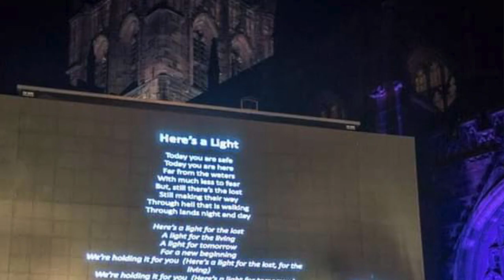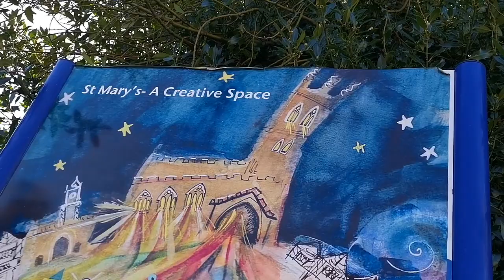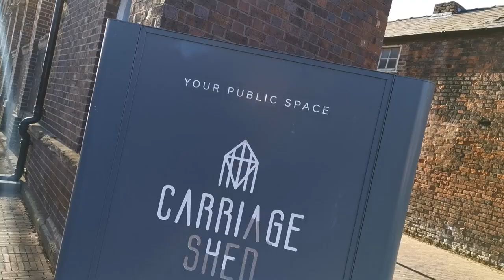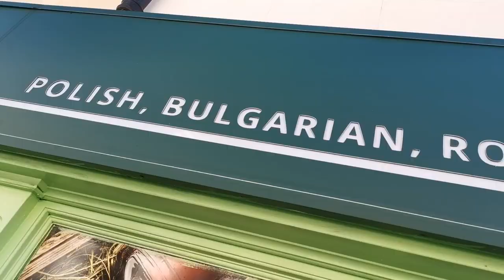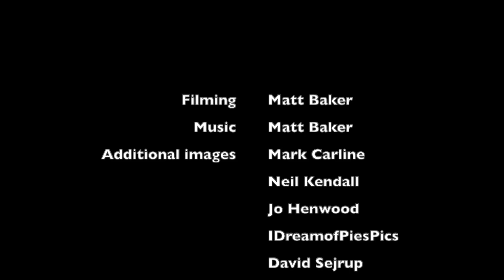City of Stories Matt Baker